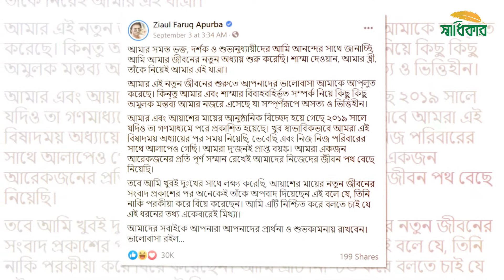স্ত্রীর পরকীয়া নিয়ে যা বললেন অপূর্ব I Ziaul Faruq Apurba | Nazia Hassan | Mizan Sabuz | Shadhikar TV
ফেসবুকে এক স্ট্যাটাসে অপূর্ব লেখেন, আমার সমস্ত ভক্ত, দর্শক ও শুভানুধ্যায়ীদের আনন্দের সাথে জানাচ্ছি, জীবনের নতুন অধ্যায় শুরু করেছি। শাম্মা দেওয়ান, আমার স্ত্রী। তাকে নিয়েই আমার এই যাত্রা।

তিনি আরো বলেন, এই নতুন জীবনের শুরুতে আপনাদের ভালোবাসা আমাকে আপ্লুত করেছে। কিন্তু আমার এবং শাম্মার বিবাহবহির্ভূত সম্পর্ক নিয়ে কিছু কিছু অমুলক মন্তব্য আমার নজরে এসেছে, যা সম্পূর্ণ অসত্য ও ভিত্তিহীন।

সাবেক স্ত্রীর পরকীয়া প্রসঙ্গে অপূর্ব বলেন, আমি খুবই দুঃখের সাথে লক্ষ্য করেছি, আয়াশের মায়ের নতুন জীবনের সংবাদ প্রকাশের পর অনেকেই তাকে অপবাদ দিচ্ছেন। কিন্তু নিশ্চিত করে বলতে চাই, এই ধরনের তথ্য একেবারেই মিথ্যা। আমাদের সবাইকে আপনারা প্রার্থনা ও শুভকামনায় রাখবেন।